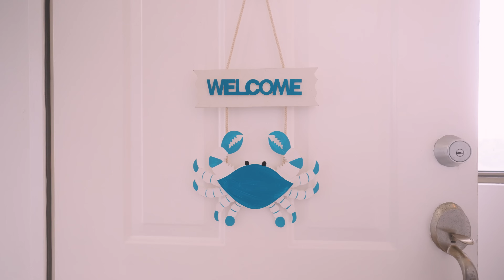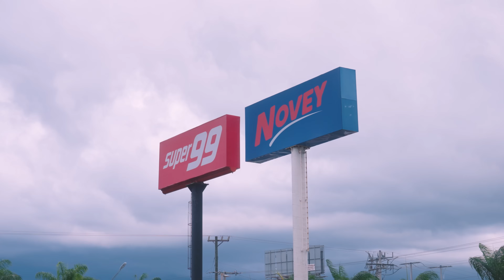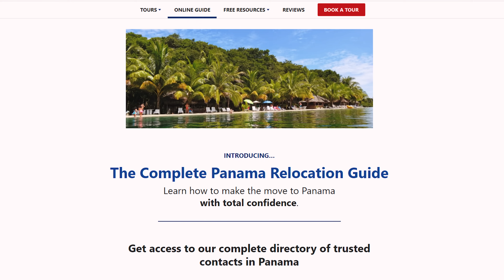Playa Blanca $850 Two Bedroom Oceanview Condo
Watch this video to learn about Lenore's experiences living in Playa Blanca.  She loves having the social activities available in Playa Blanca.  She especially appreciates having restaurants, grocery stores, and medical facilities nearby.

Playa Blanca is an affordable beach community that is west of Coronado.

Her furnished two-bedroom rental is only $850 a month.

Get our FREE 15-part email series about moving to and living in Panama

Since 2010, Panama Relocation Tours has helped thousands of people have a hassle-free move to Panama.  We can help you too.